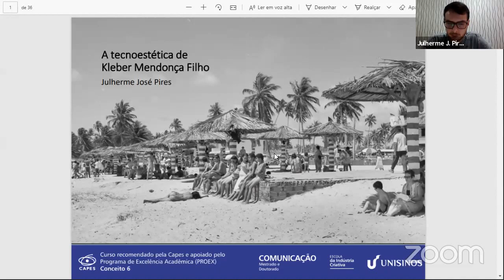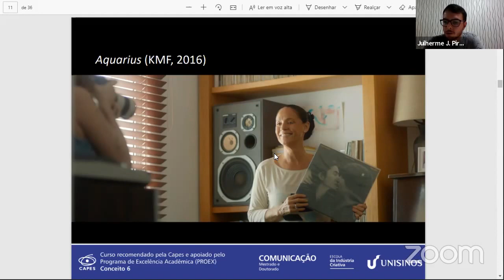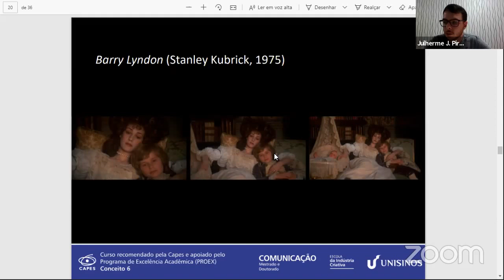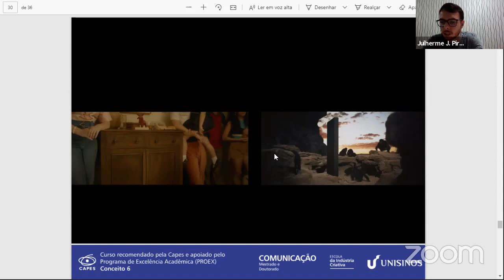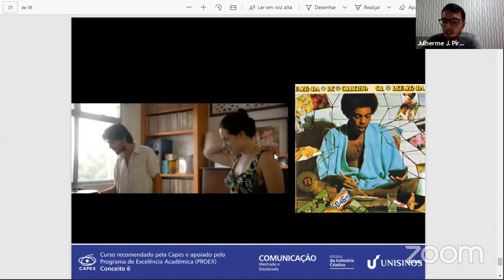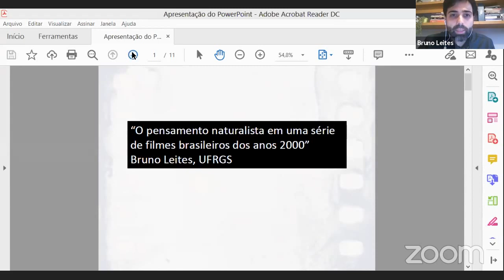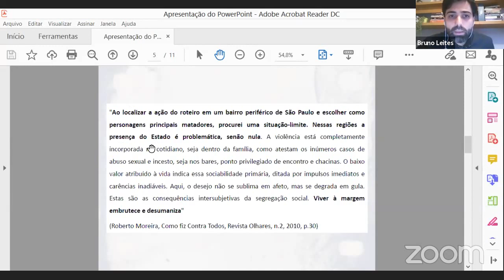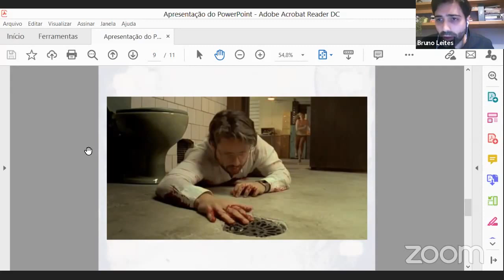Sessão de Comunicações #1 - II Encontro do Seminário Temático Teoria de Cineastas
Julherme Pires (Unisinos)
 - A tecnoestética de Kléber Mendonça Filho
Márcia Marques e Iago Porfírio (UFMS)
 - A poética da vida ordinária em Karim Aïnouz
Bruno Leites (UFRGS) - O pensamento naturalista em uma série de filmes
brasileiros dos anos 2000

Mediação: Eduardo Baggio (UNESPAR)